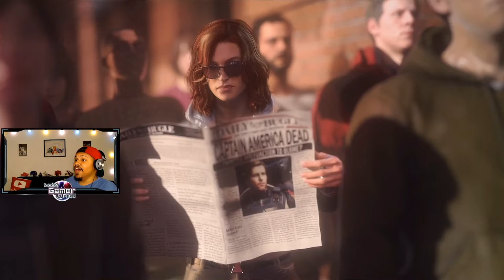PLAYING AS THE HULK! | Marvel's Avengers Beta: Find Olympia HULK Story Mission REACTION